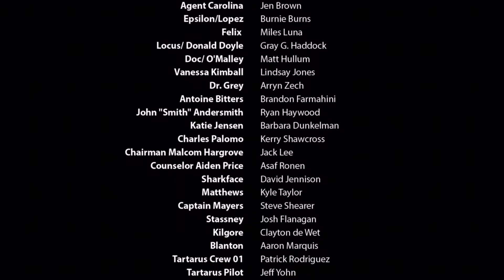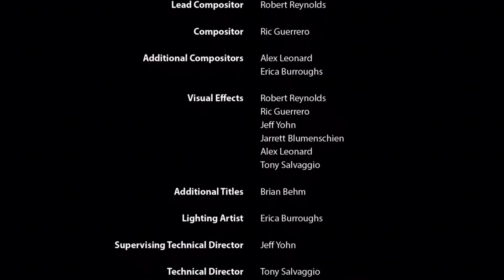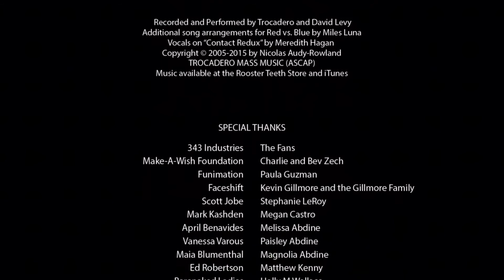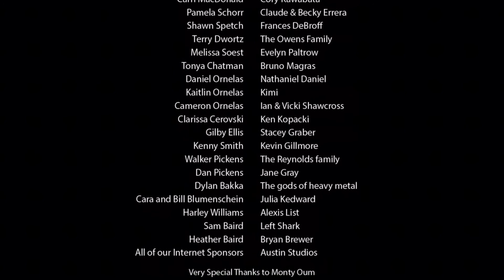Red vs Blue Season 13 credits